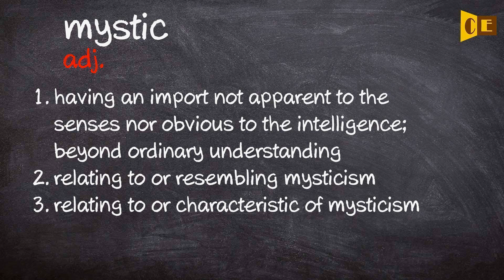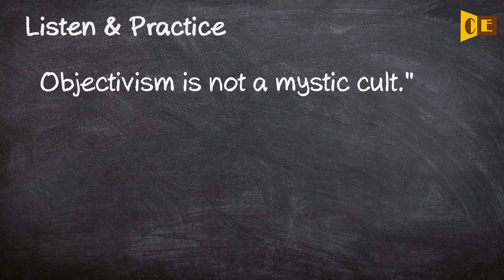Mystic Pronunciation, Paraphrase, Listen & Practice